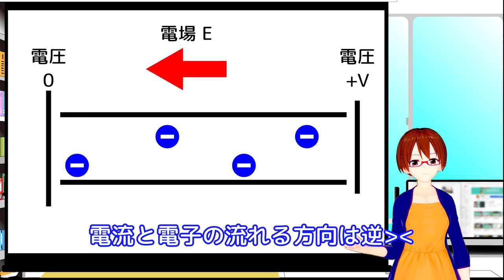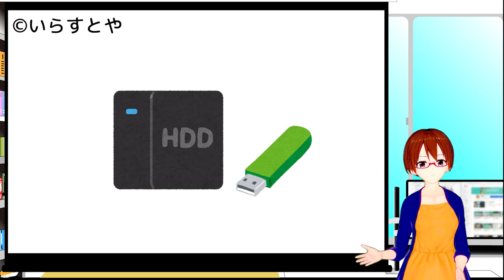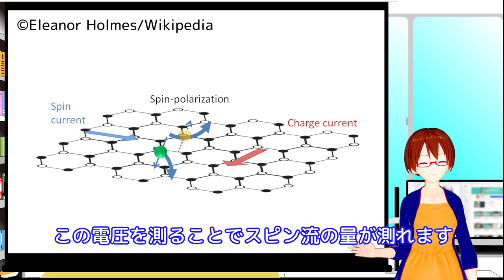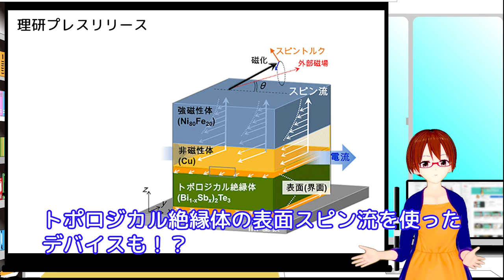【物理学70の不思議30】スピンの流れを制御する:スピントロニクスの挑戦【固体量子】【VRアカデミア】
30.スピンの流れを制御する:スピントロニクスの挑戦

日本物理学会創立70周年記念企画「物理学70の不思議」の内容を簡単に解説！

エレクトロニクス、じゃなくてスピントロニクスって何なんでしょうか。
電子は電気的な性質と磁石的な性質の2つを持ってます。
電気的な性質を使った技術、デバイスをエレクトロニクスっていうのに対して、磁石の性質を使ったものをスピントロニクスって言います。
スピントロニクスの実用例でいうと、スピンのならび方によって電気抵抗の大きさが劇的に変わる、巨大磁気抵抗効果の原理がパソコンに入ってるハードディスクやフラッシュメモリに使われてます。
で、さらにこれから実用化が期待されてる現象として、スピンの流れ、スピン流ってものがあります。
最近では、強磁性体と金属を貼り合わせて、強磁性体がわの元々揃ってるスピンを揺らすことで金属側にスピン流が注入できることや、光や熱、超音波でスピン流をつくれること、磁性体と金属の界面に温度の傾きをつけると金属側にスピン流が注入される、スピンゼーベック効果やトポロジカル絶縁体から表面スピン流を取り出せることなどが実験で実証されていて、デバイス化にどんどん近づいてます。
また、デバイス化だけじゃなく、スピン流の理解をもとに、スピントロニクスにおける新しい現象の発見や既知の現象の新しい理解が進むことが期待されています。
スピントロニクスを使ったデバイスは電流を流すと発生するジュール発熱が抑えられるので、未来の省エネデバイスとして期待されてます。

*この動画の内容の責任は私にあります。問題等あればご一報ください
間違いの指摘、分からないところの質問お待ちしております。

使用ソフト:
Vカツ
voiceroid2 琴葉茜/葵
Premiere Pro
使用フォント:
Rounded Mgen+
使用音楽(使用してない場合もあります):
宇宙や水中をイメージしたような幻想的な曲 by TAKUMI 様
電子の空間 by alaki paca 様
霧雨 by かずち 様